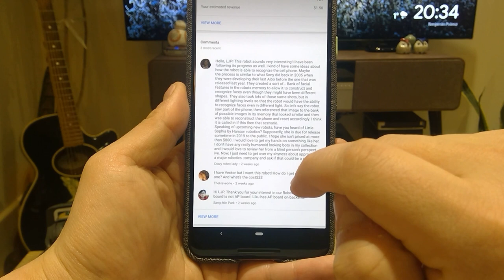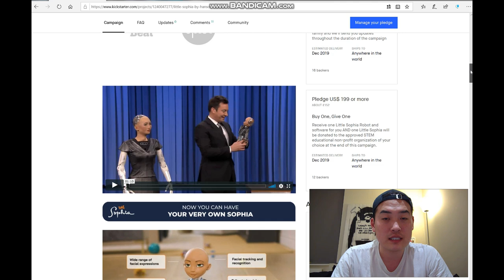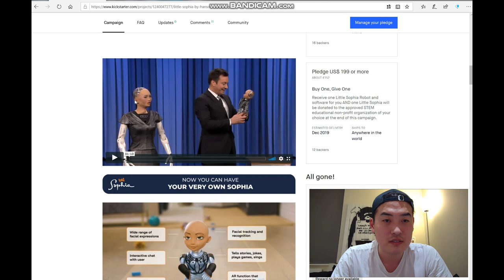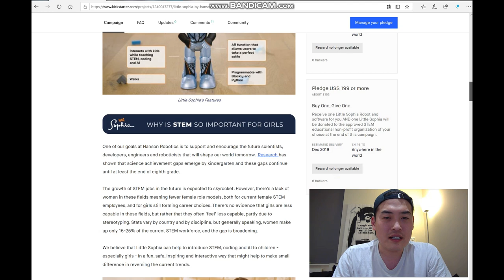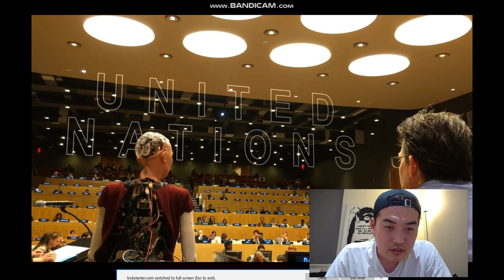Little Sophia by Hanson Robotics at Kickstarter now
Little Sophia's Kickstarter Link

Thank you all for your valuable information and heads up. Those that were considered to be rumours are now true and will soon be available for you soon.

We all know Hanson's big hit of Sophia Robot, let's hope the little Sophia will also be a big hit, not only for little girls or student but also for guys like me! :)

Backing chance disappearing soon due to high popularity! HURRY! Otherwise you will end up paying more than what was available at Kickstarter if you want one!